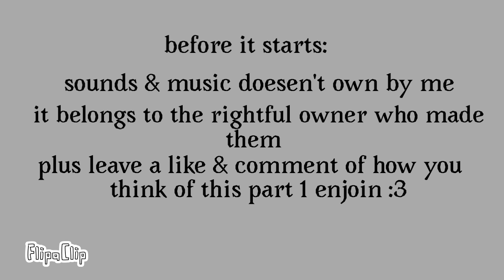The rewinders (part 1)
And then the real adventure begins..

These music does not belong to me it belongs to the makers who made them thank you for listening